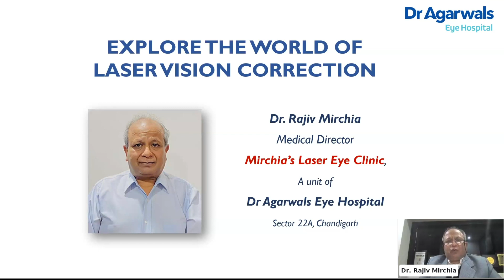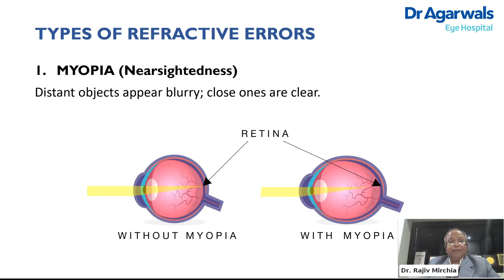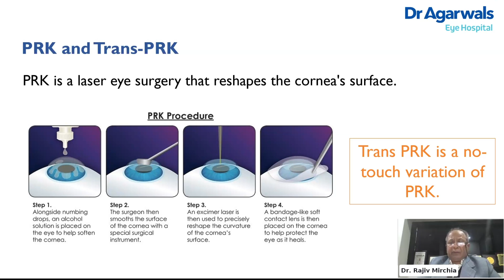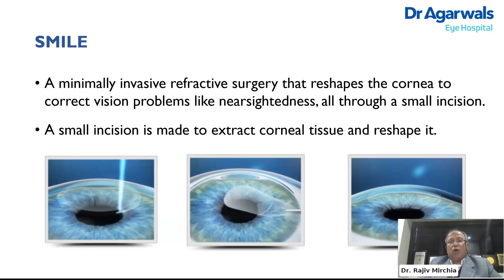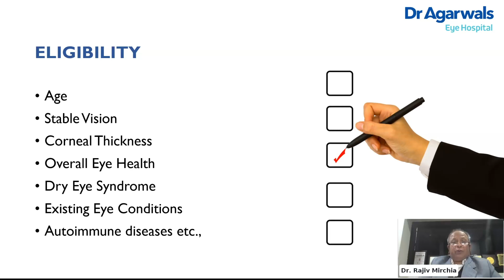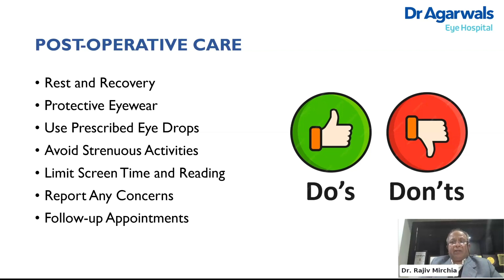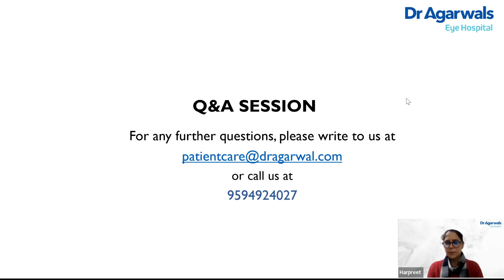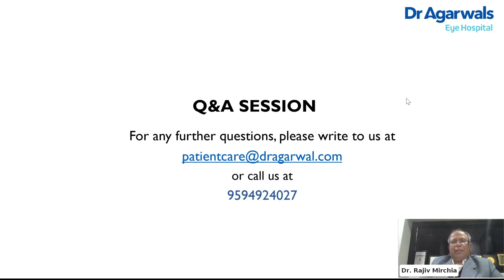A complete guide to glasses-free vision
Did you know? LASIK is a 5-minute procedure that gives you glasses-free vision and helps improve problems like dry eyes and more! To learn more about LASIK and its immense benefits, watch the video